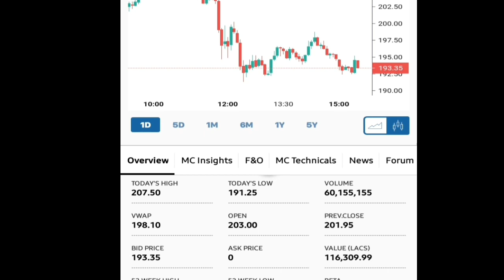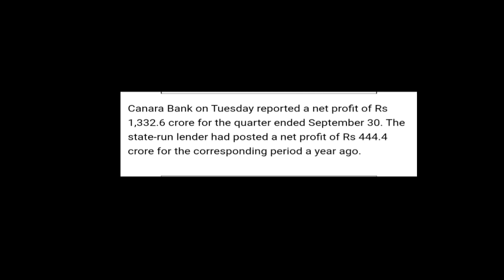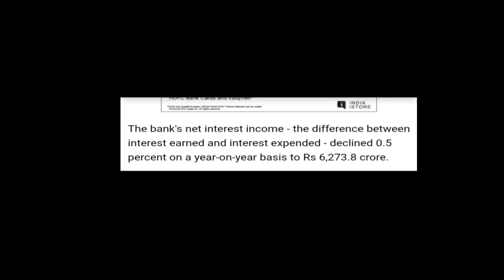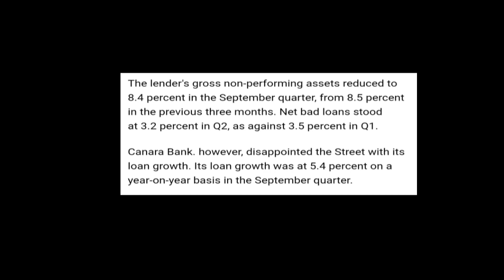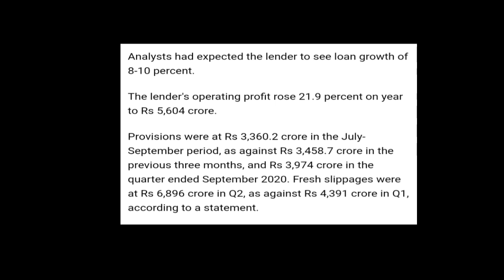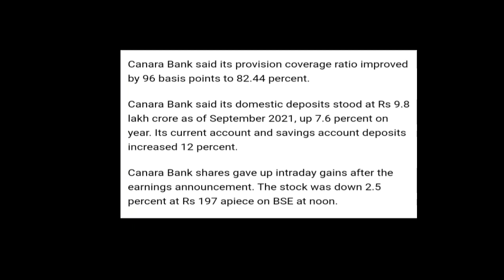Canara Bank || चौंका देने वाली खबर है | गिरावट में माल को दबोचो | मौका बार बार नहीं मिलता है